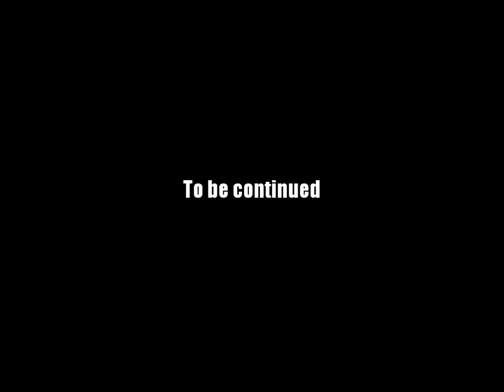AQ Worlds "Jimenju Tree" (Quest)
Quest:Jimenju Tree

Monster List:None

Turn in:Jinmenju Clue x1

Equipment Won:None